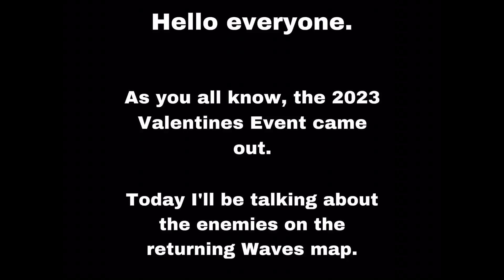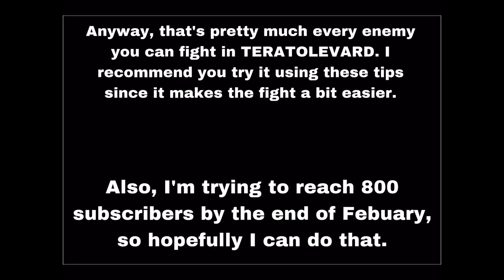Every Bear TERATOLVEVARD Enemy and how To Beat Them (Valentines 2023)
Despite making this I still haven’t won the event💀💀💀